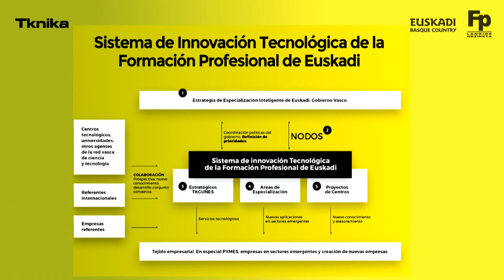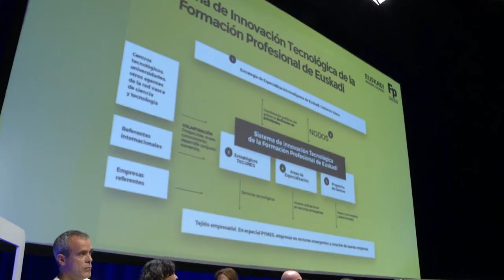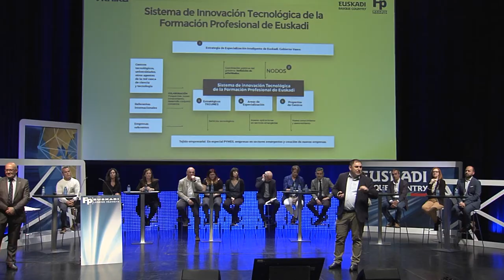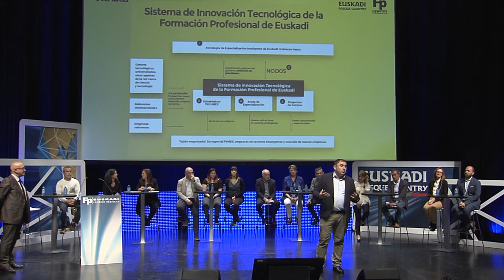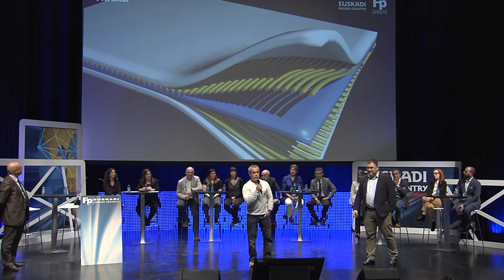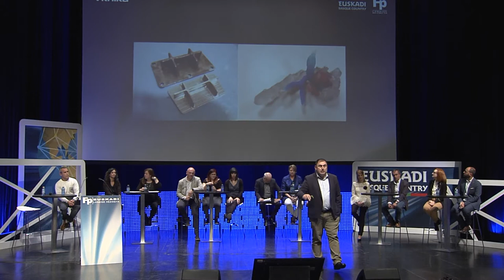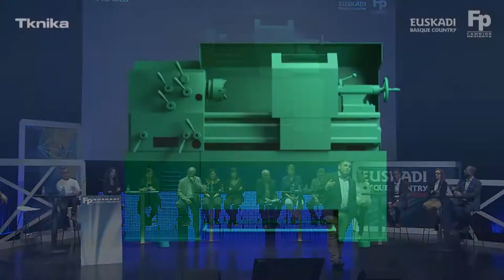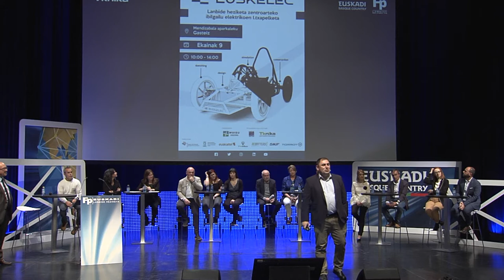FPeuskadi 2018. Innovación Aplicada en el ámbito de la FP, Tknika ES